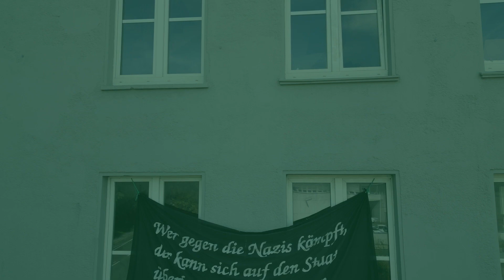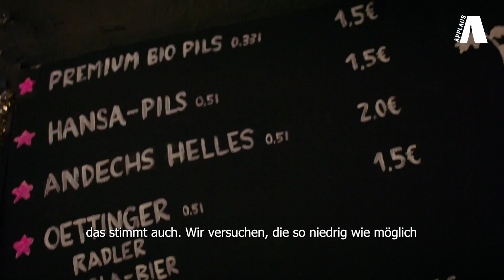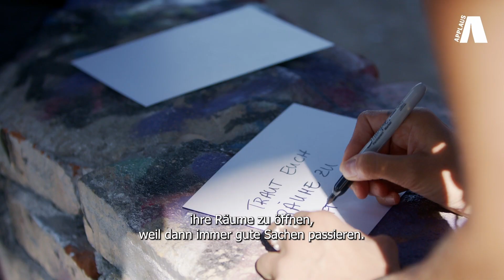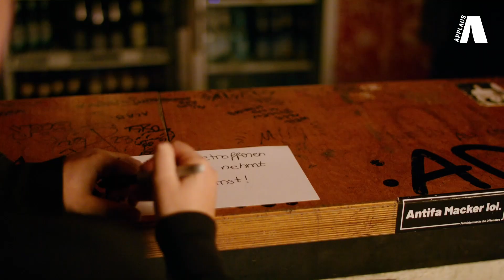Das verdient APPLAUS 2023: Institut fuer Zukunft & SubstAnZ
Aufeinander aufzupassen, respektvoll miteinander umzugehen und verschiedenen Bedürfnissen Raum zu geben – für viele Spielstätten gehört Awareness mittlerweile fest zum Konzept. Agenturen und Coaches bieten Schulungen an. Veranstalter:innen engagieren Awareness-Teams, die gut sichtbar als Ansprechpartner:innen am Abend zur Verfügung stehen.

Clubs können Schutzräume sein. Aber das Versprechen vom Safer Space, insbesondere für marginalisierte Gruppen einschließlich FLINTA*-Personen, muss an jedem Abend neu eingelöst werden. Awareness-Maßnahmen zielen darauf ab, sexualisierter Gewalt sowie Diskriminierung und Übergriffen jeder Art vorzubeugen. Zu vielen Awareness-Konzepten gehört es, Grenzüberschreitungen nicht nur systematisch zu erfassen, sondern auch mit den Beteiligten aufzuarbeiten.

Der Sonderpreis Awareness würdigt und hebt die Arbeit derjenigen Spielstätten hervor, die mit ihren umfassenden Maßnahmen und besonderem Engagement einen gelungenen Clubbesuch für alle ermöglichen. In 2023 wurde er an das Institut fuer Zukunft aus Leipzig und das SubstAnZ aus Osnabrück verliehen.

Text-Autor: Christoph Reimann
Videoproduktion: keep on ___ .
Redaktion Video: Ines Weißbach